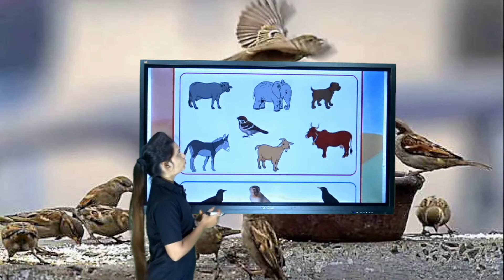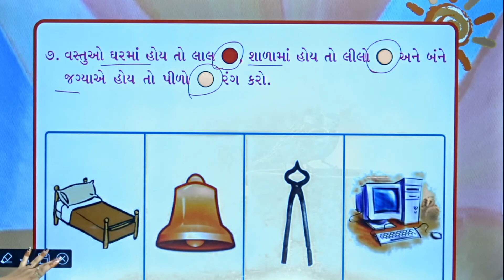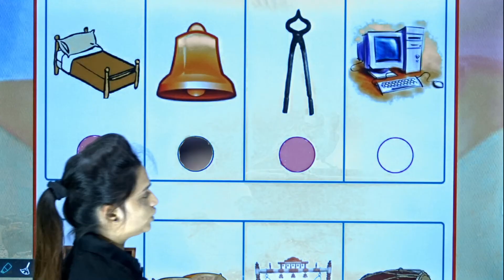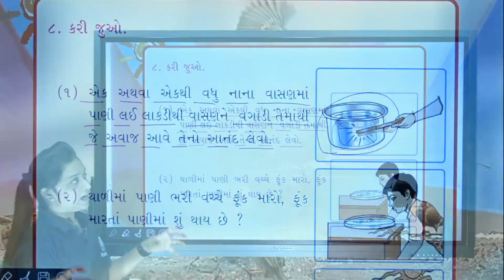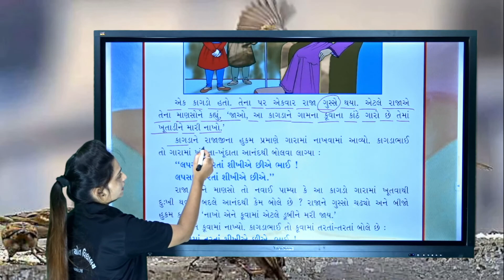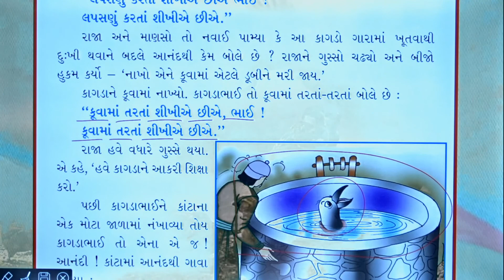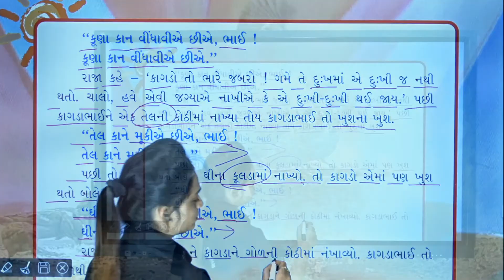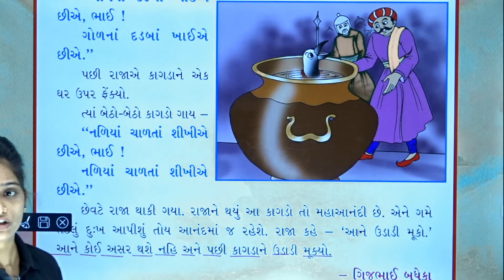ધોરણ-૧(કલરવ)પાઠ-૨ શાળા તત્પરતા-૨ વિભાગ-૨